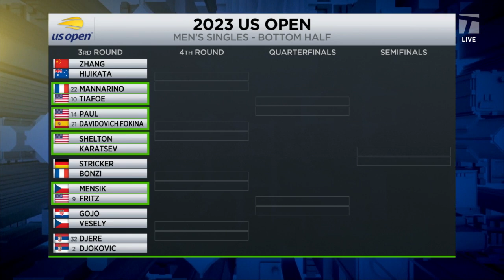Will an American man end slam title drought at the US Open? | Tennis Channel Live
Tennis Channel Live talks whether Taylor Fritz, Frances Tiafoe, or Tommy Paul can lift the big trophy at the US Open.